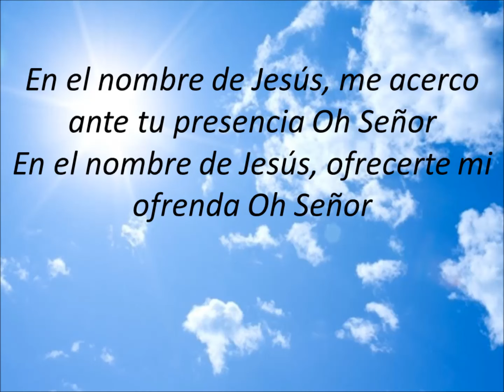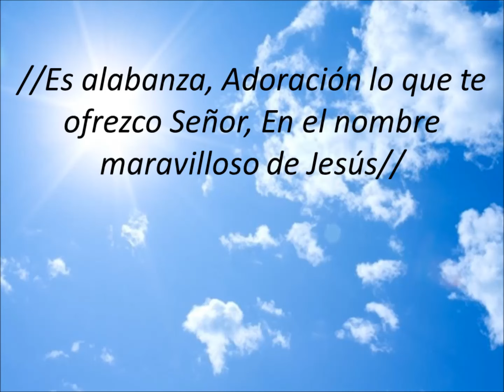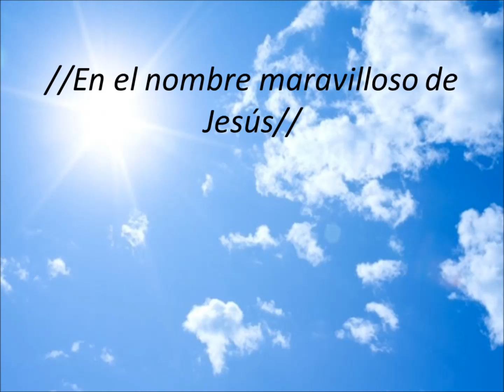En en nombre de Jesús (Inspiración Letra)